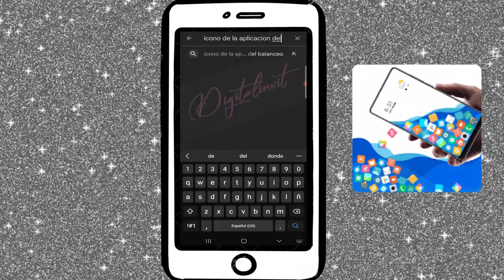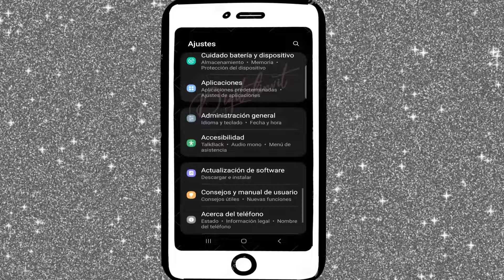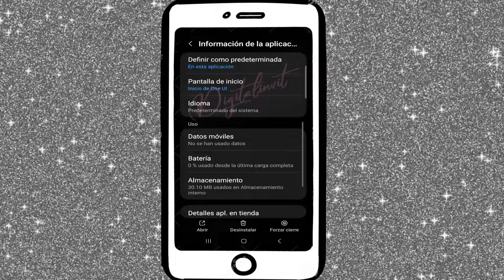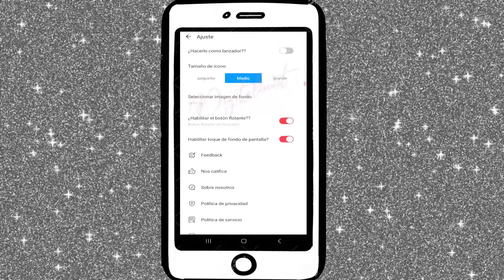😍 PERSONALIZA TU ANDROID GRATIS / ACTIVA ICONOS FLOTANTES DIVERTIDOS 2024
Como hacer para que los iconos se muevan al girar el teléfono en Android de forma gratuita!